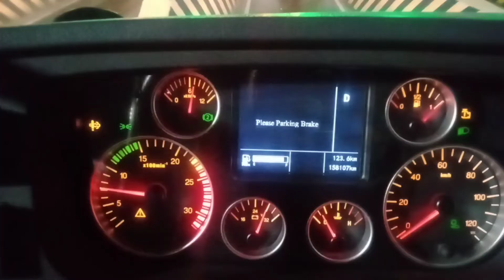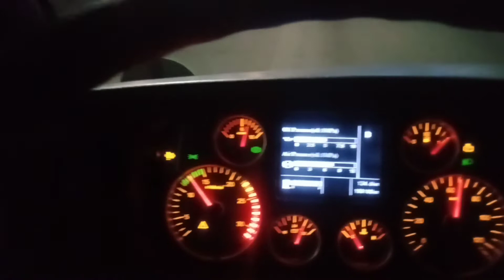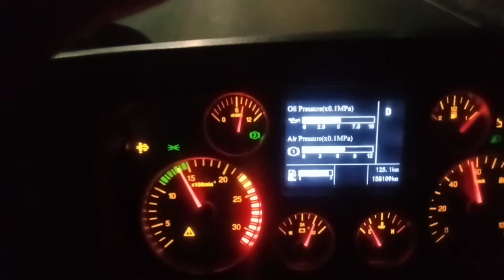HOWO 380 LOW POWER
3 years old palang Ang unit ko howo 380 trucktor head low power problem na at Hindi na din gumagana Ang adblue